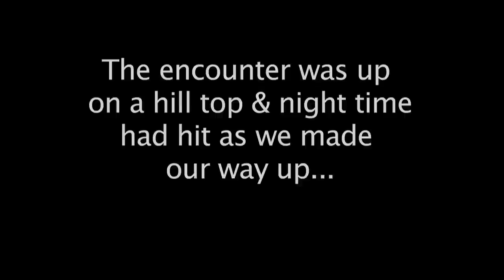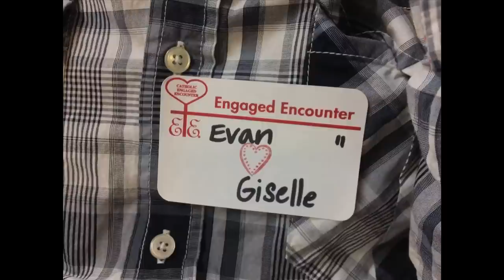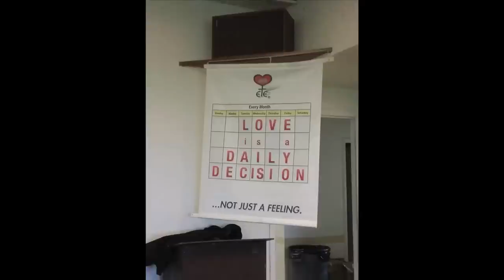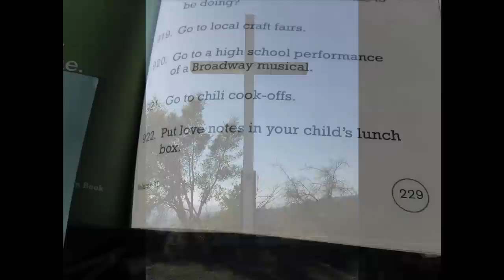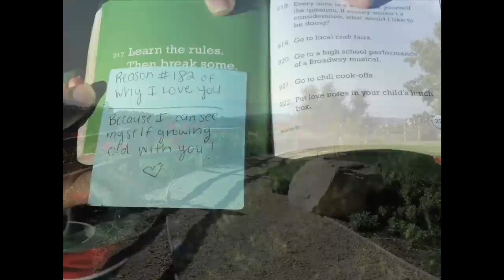Catholic Engaged Encounter with Gigi & Evan - Marriage Preparation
Gigi and Evan go on the Catholic Engaged Encounter, one of the required steps to get married in the Catholic Church.